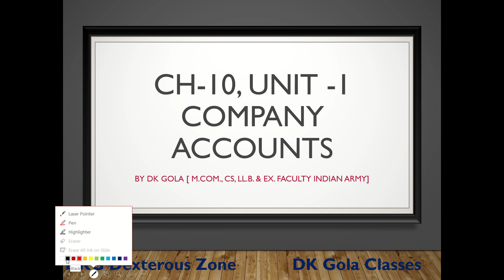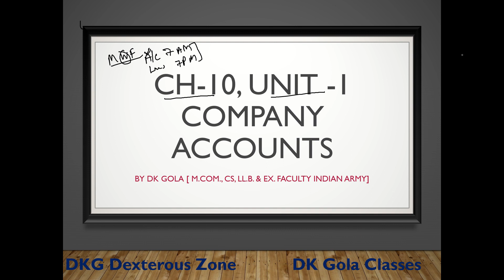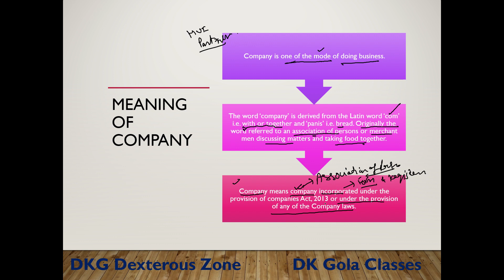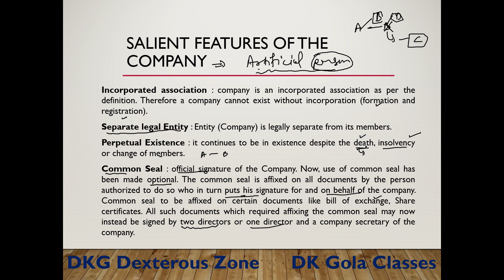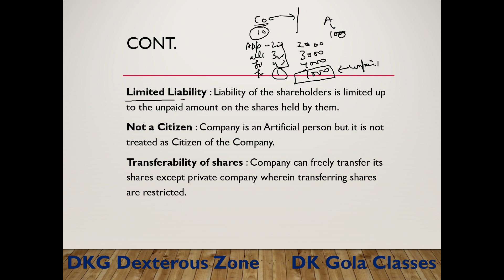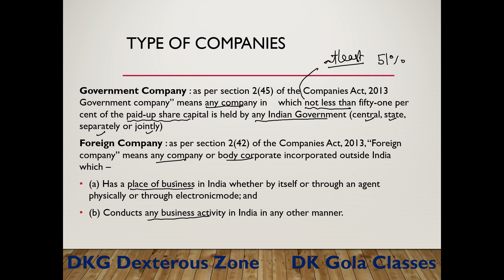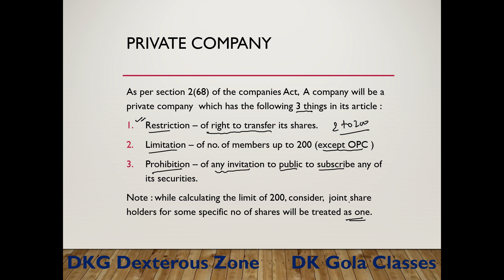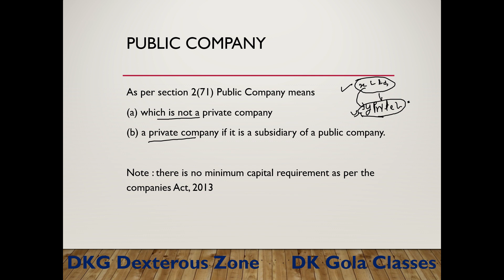DKG PRT Series | Day 1 | Accounts | Video 1| Company Accounts | Unit 1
50 Day CA Foundation Strategy Introduction | DKG PRT Series

Completely FREE FREE FREE & FREE avail the benefit. and rock in the exam.

complete course will be finished by 30th October, 2019

Name :
Place :
Attempt :
Coaching (optional)
for NOTES , TEST SERIES or any kind of info you want related to your course.